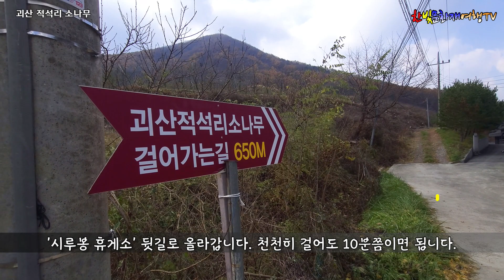[괴산 적석리 소나무] 입석마을 고갯마루 500년 한양길을 지켰다!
괴산군 연풍면 적석리 시루봉 휴게소 뒷산에 있는 [괴산 적석리소나무]를 소개합니다. 더욱 자세한 이야기는 제 블로그

※ 문화재 티스토리 - [문화재 나들이 가자!] 주소